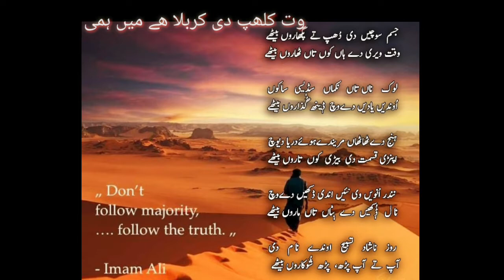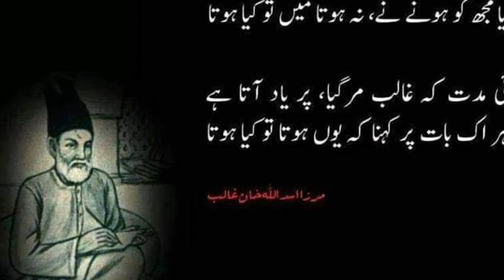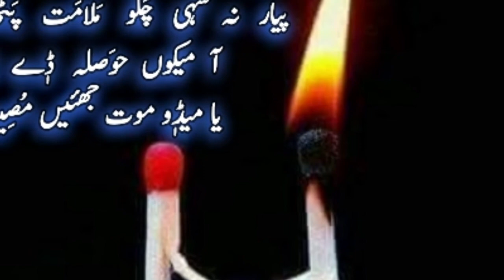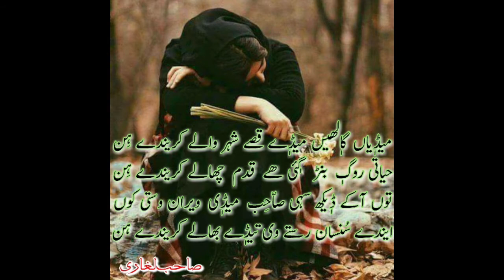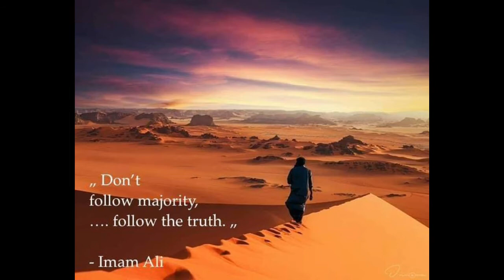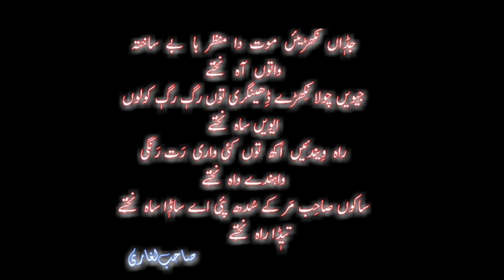Wat kalhap di Karbala Shahid Nawaz Shahid Saheb Laghari💔 شاہدنوازشاہد لغاری وت کلھپ دی کربلا ھے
wat kahan di karbala hay main hami